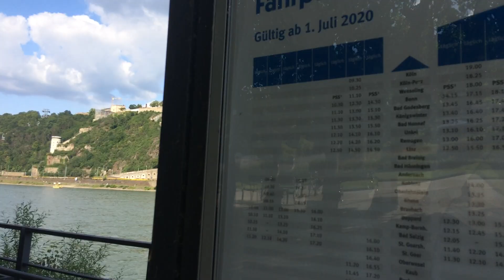Wonderful atmospher during my walk close Rhine river in Koblenz. Part 2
I had opportunity to have walking by promenade in very beautiful city Koblenz in Germany. During my walk close the Rhine river I felt the wonderful and positive atmosphere caused by this place!